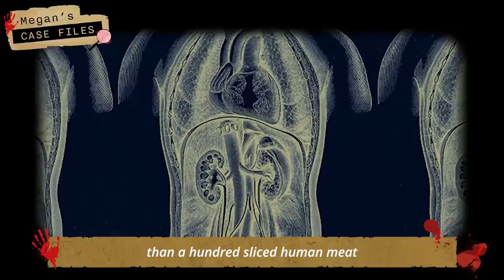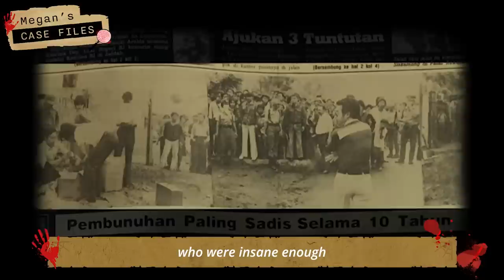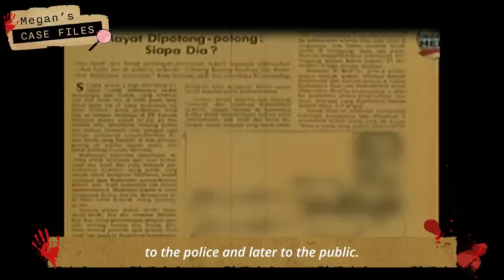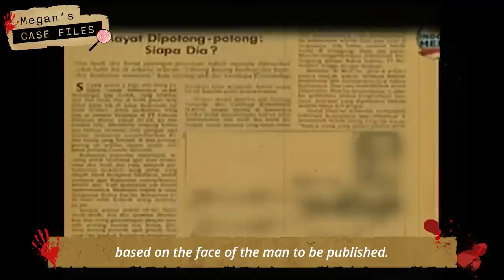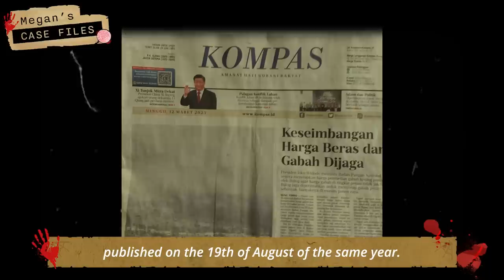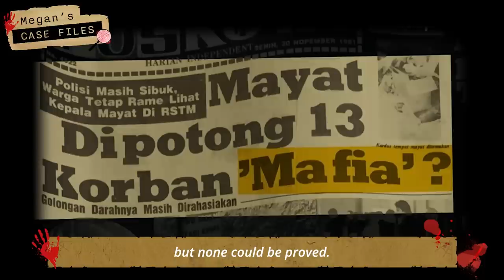Thirteen bones belong to nobody..? Indonesia's infamous cold case｜Setiabudi 13｜True Crime Asia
I'm thrilled to bring you this Indonesian case with the help of our talented writer Gracella. In all honesty, I have never had the opportunity to learn about true crime cases in Indonesia. I'm looking forward to learning more from her! 💜🥰